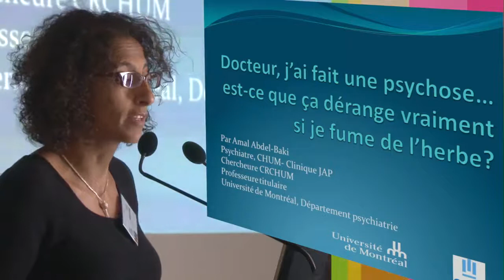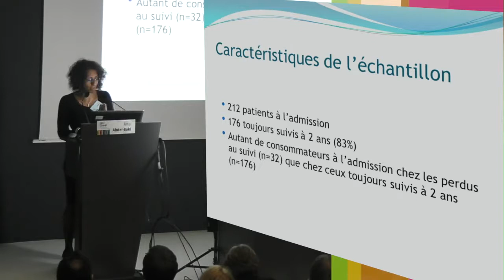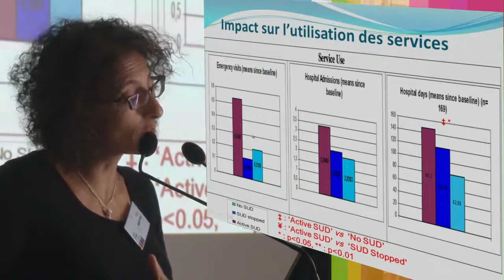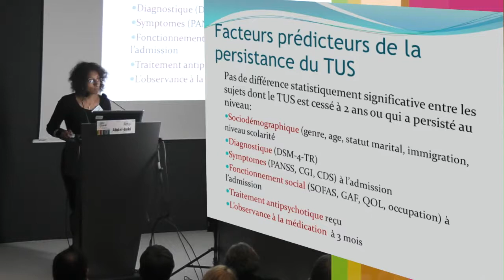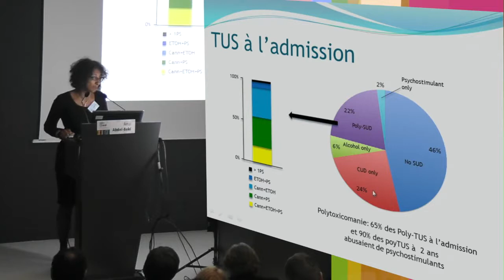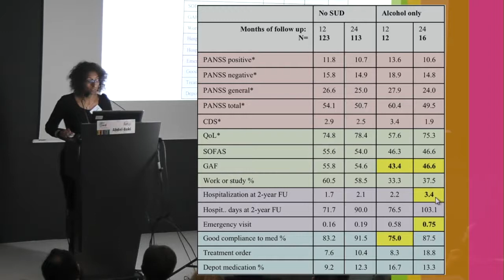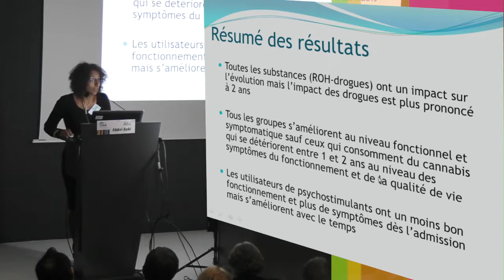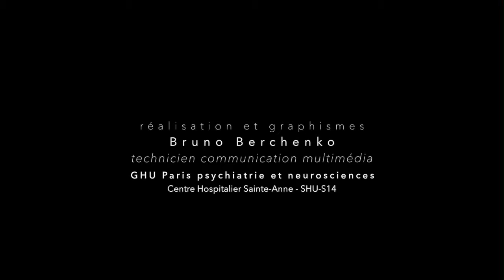Amal Abdel Baki Docteur, j'ai fait une psychose puis je fumer de l'herbe